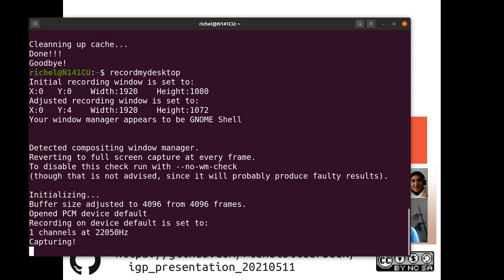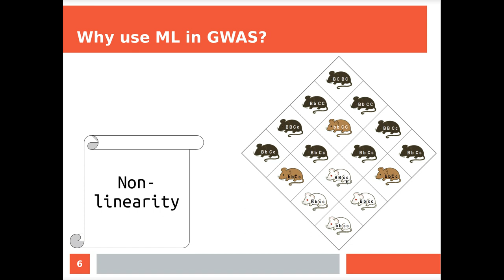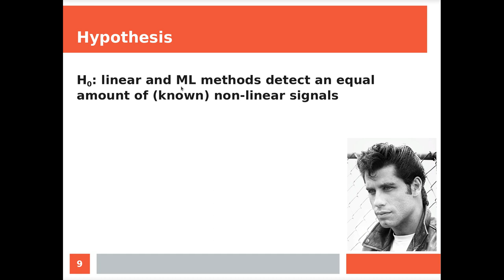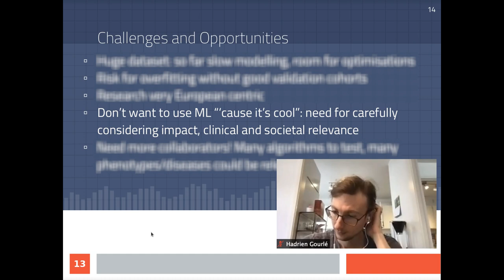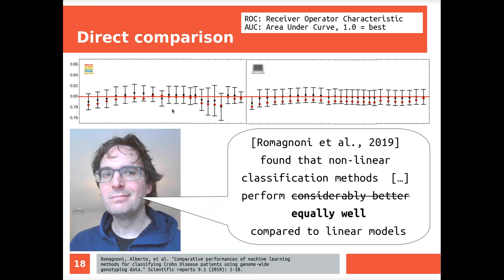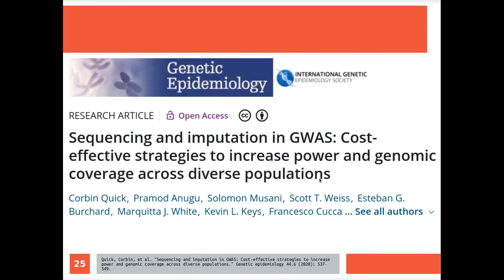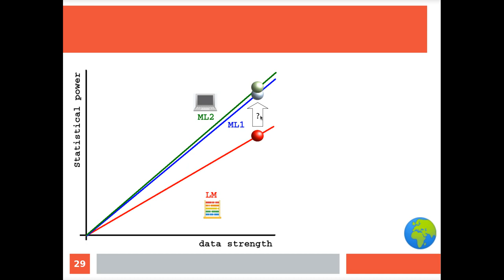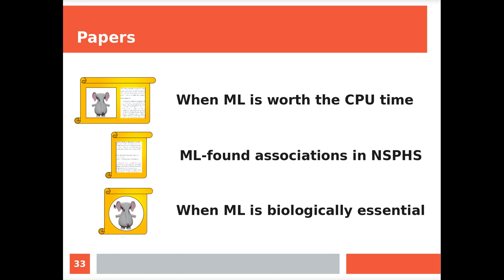ÅJRG postdoc projects presentation 2021-05-11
My postdoc projects presentation of 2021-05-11.